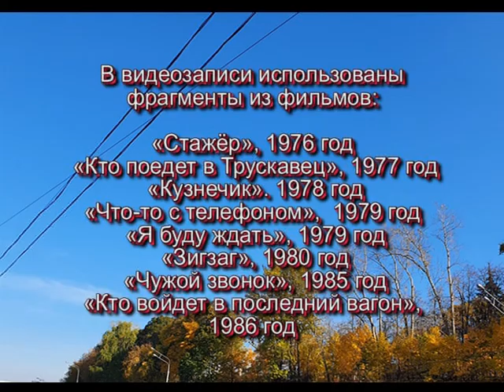"Телефонный звонок" - поёт Нина Маслова, музыка - Г. Мовсесян, стихи - Р. Рождественский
"Телефонный звонок" -  исп. Нина Маслова и ВИА "Фестиваль" п\у М. Дунаевского, 1982 год, музыка - Г. Мовсесян, стихи - Р. Рождественский
Телефонная атмосфера  "домобильной эры"...